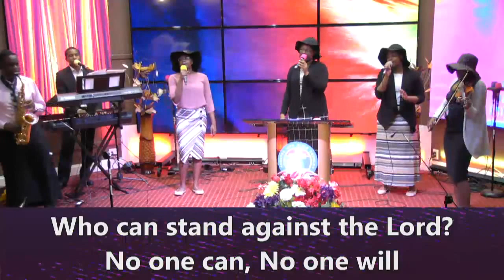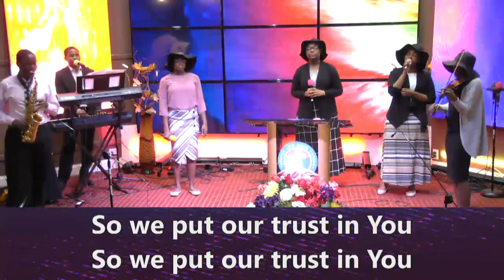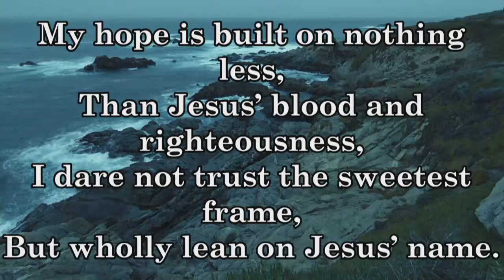Praise Worship | May 17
Live from:
Deeper Life Bible Church
990 Lakes Parkway,